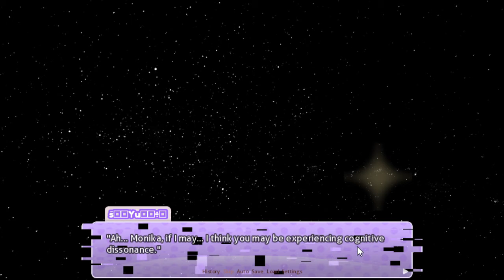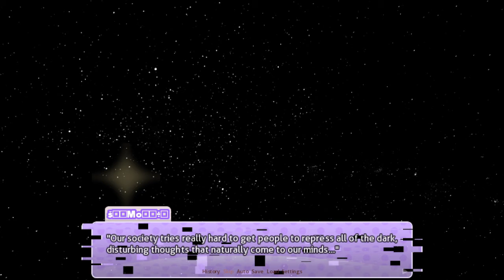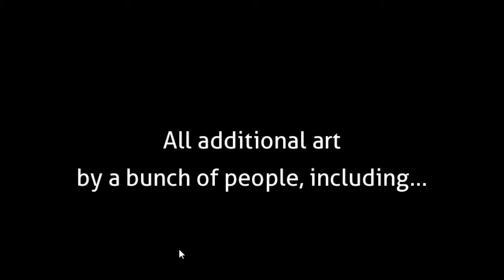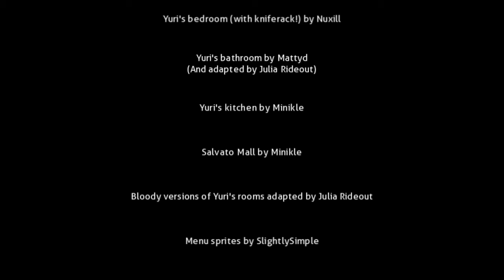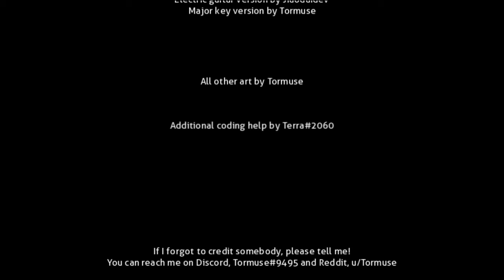Doki Doki Storm Blind Playthrough Finale!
Stay Awesome!
-Blu Morpho